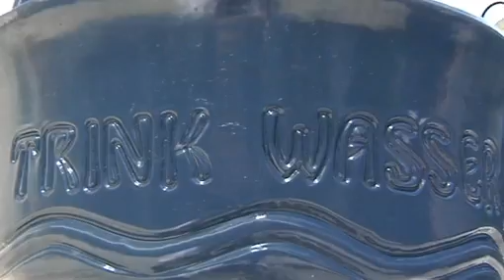Kommunale Wasserversorger sorgen für hohe Wasserqualität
Für eine preiswürdige und effiziente Versorgung mit frischem Leitungswasser stehen die kommunalen Wasserversorger in Deutschland. Der VKU als Spitzenverband der kommunalen Wirtschaft zeigt in einem kurzen Film, was alles hinter dieser Leistung steht und wie das Wasser zum Bürger kommt.